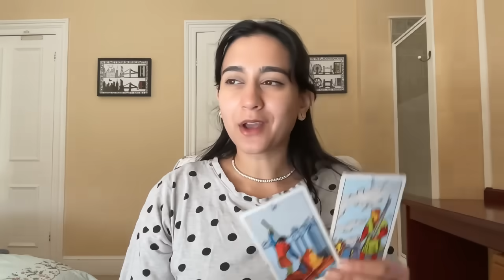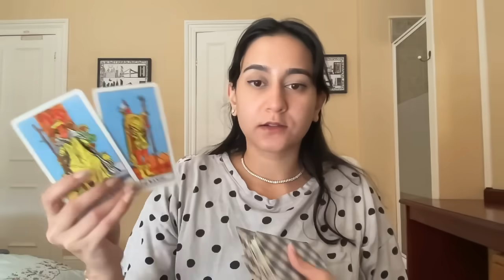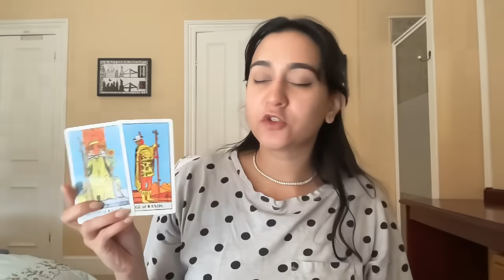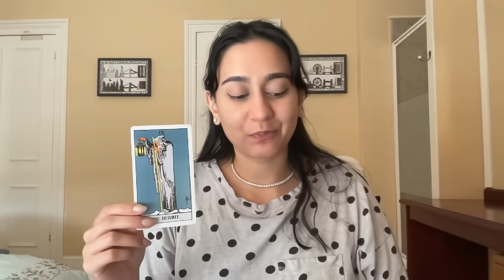📱❤️THEY WILL Text you Soon THEY Have REGRETS BUT THERE'S SOMETHING YOU MUST KNOW 💌Love Message 2024